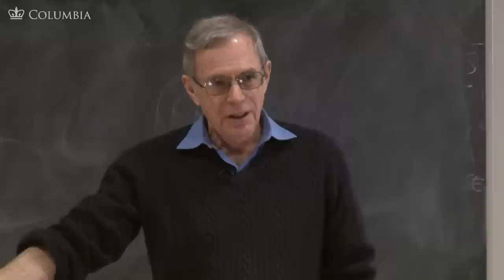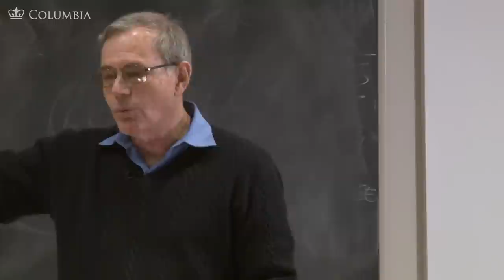MOOC | Lincoln and Slavery | The Civil War and Reconstruction, 1850-1861 | 1.8.4